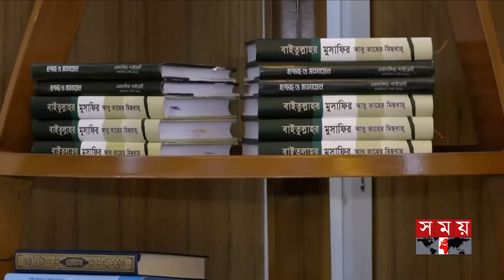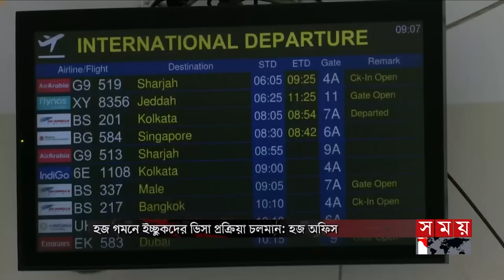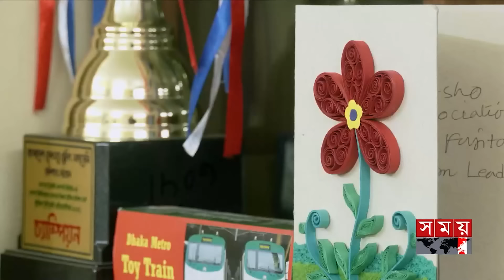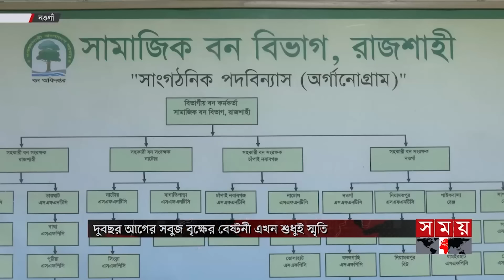দুপুরের সময় | দুপুর ২টা | ১০ মে ২০২৪ | Somoy TV Bulletin 2pm | Latest Bangladeshi News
*টঙ্গী পর্যন্ত বর্ধিত হচ্ছে এমআরটি লাইন সিক্স। মাত্র ৪৮ মিনিটে যাওয়া যাবে কমলাপুর। উত্তরার দিয়াবাড়ি স্টেশন থেকে নতুন পথে চলছে সম্ভাব্যতা যাচাই।

*সরকারের উন্নয়নের ধারায় নিজ নিজ উপজেলা ঢেলে সাজাতে চান চেয়ারম্যান পদে বিজয়ী বিএনপির বহিস্কৃত ৭ নেতা। আবারো দল ফিরিয়ে নেবে, প্রত্যাশা।

*প্রকল্প বাস্তবায়নের নামে নওগাঁর শালবনে এক হাজার গাছ নিধন। আলতাদিঘীতে ধ্বংস জলজ উদ্ভিদ ও প্রাণী। খেসারস দিতে হবে বাসিন্দাদের। বলছেন পরিবেশবাদিরা।

Somoy TV: t.ly/Se1z
Somoy TV Bulletin: t.ly/iqIq
Somoy Entertainment: t.ly/3dWC
Somoy Sports: t.ly/iASp
SOMOY TV ISLAMIC: t.ly/zU6a

Somoynews.tv: t.ly/Y7ab
খেলার সময়: t.ly/xJ5H
সময়ের গল্প: t.ly/EW3M
এ সময়ের বাণিজ্য : t.ly/m3ir

Groups:
Somoy TV (Official)✅: t.ly/ajiO
Somoy Entertainment✅: t.ly/8CLh
Somoy Business✅: t.ly/4xaJ